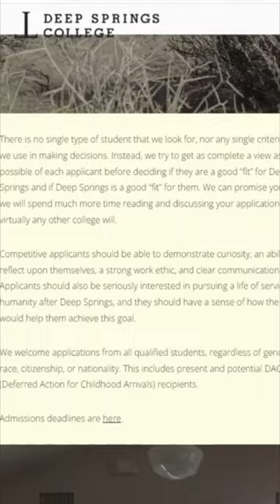The Smallest College in America (Deep Springs College)